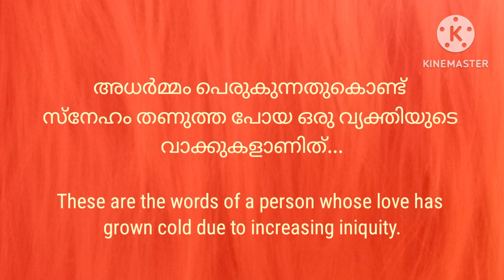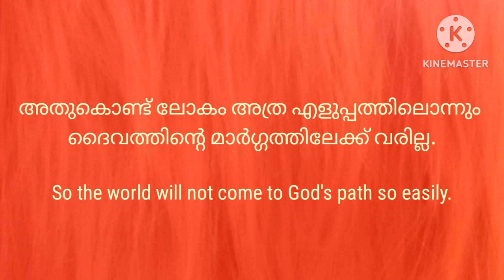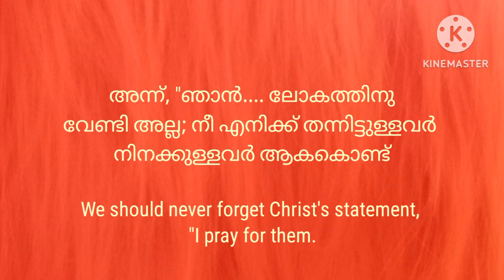💎 ലോകസ്നേഹം....... വിശ്വാസജീവിതയാത്ര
"എത്ര പ്രാർത്ഥിച്ചു.. എത്രമാത്രം പ്രസംഗിച്ചു.. ഒരുപാട് നന്മകൾ... ചെയ്തു എന്നിട്ടും ഒരു കാര്യവുമില്ല. ഈ ലോകമൊന്നും നന്നാവില്ല" അധർമ്മം പെരുകുന്നതുകൊണ്ട് സ്നേഹം തണുത്ത പോയ ഒരു വ്യക്തിയുടെ വാക്കുകളാണിത്... സത്യത്തിൽ ഇതിൽ അത്ഭുതപ്പെടാനൊന്നുമില്ല. കാരണം ലോകത്തിന്റെ പ്രഭു സാത്താനല്ലേ.. അതുകൊണ്ട് ലോകം അത്ര എളുപ്പത്തിലൊന്നും ദൈവത്തിന്റെ മാർഗ്ഗത്തിലേക്ക് വരില്ല. അതുകൊണ്ടു തന്നെയാണ്, "ലോകസ്നേഹം ദൈവത്തോടു ശത്രുത്വം ആകുന്നു" ലോകത്തിന്റെ സ്നേഹിതൻ ആകുവാൻ ഇച്ഛിക്കുന്നവനെല്ലാം ദൈവത്തിന്റെ ശത്രുവായിത്തീരുന്നു" എന്നെല്ലാം വചനം പറയുന്നത്. സ്നേഹിതാ, നമ്മുടെ കർത്താവ് ഇരുട്ടത്ത് നമ്മോട് പറഞ്ഞത് നമുക്ക് വെളിച്ചത്തു വിളിച്ചു പറയാം.. കാതുള്ളവർ, ദൈവത്താൽ ആകർഷിക്കപ്പെട്ടവർ അത് കേൾക്കും...ആകയാൽ ലോകം നന്നായാലും ഇല്ലെങ്കിലും നമ്മൾ നേർവഴിയിലൂടെയാണ് യാത്ര ചെയ്യുന്നതെന്നു നമുക്ക് ഉറപ്പുവരുത്താം... അന്ന്, "ഞാൻ. ലോകത്തിനുവേണ്ടി അല്ല; നീ എനിക്ക് തന്നിട്ടുള്ളവർ നിനക്കുള്ളവർ ആകകൊണ്ട് അവർക്കുവേണ്ടിയത്രേ ഞാൻ അപേക്ഷിക്കുന്നത്" (യോഹ. 17:9) എന്ന ക്രിസ്തുമൊഴി നമ്മൾ ഒരിക്കലും മറക്കരുത്.